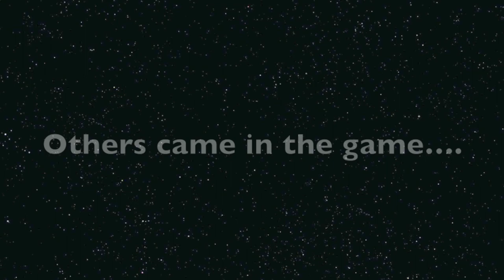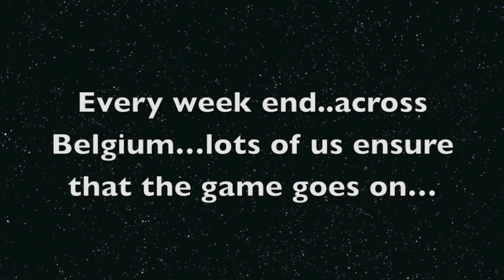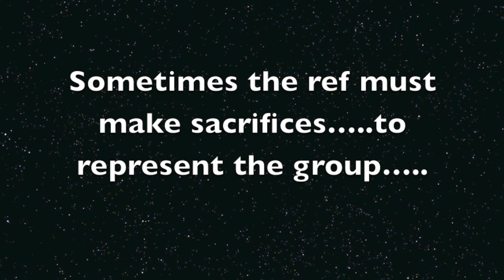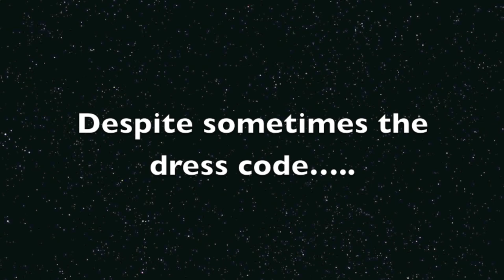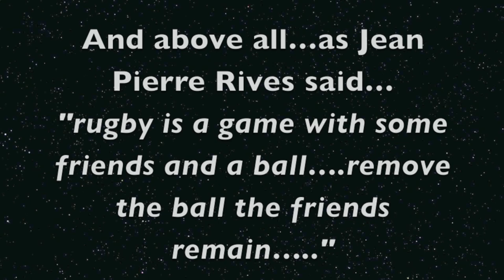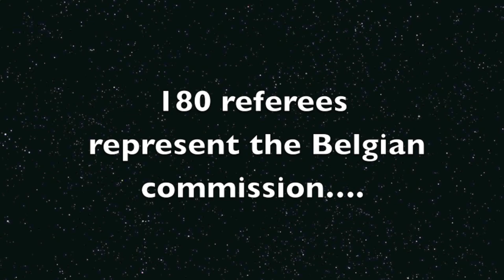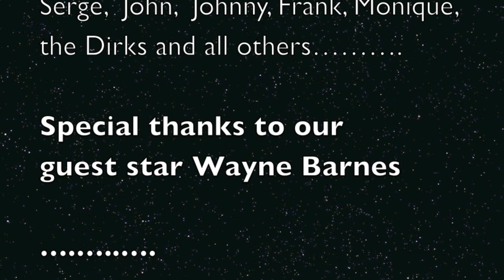Belgian rugby referees 2012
A Small dedicated video for the belgian rugby referees.